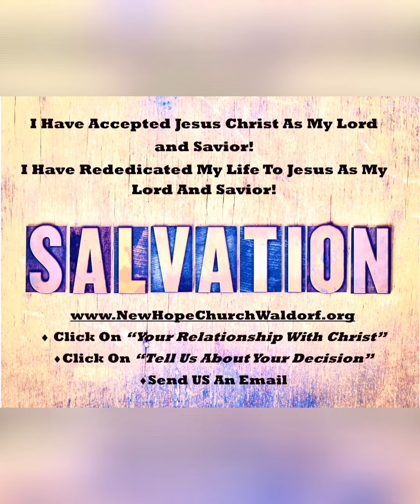A Minute To Share It - Day 3 - REAL LOVE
Each and every day we have an opportunity to spread the gospel of Jesus Christ!

Throughout the month of May join us as we take ‘A Minute To Share It’ daily!